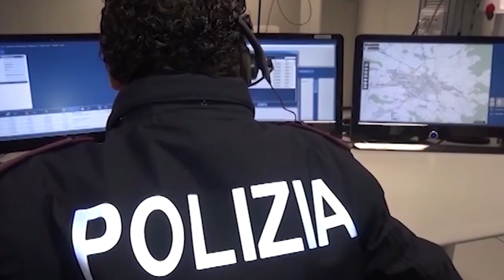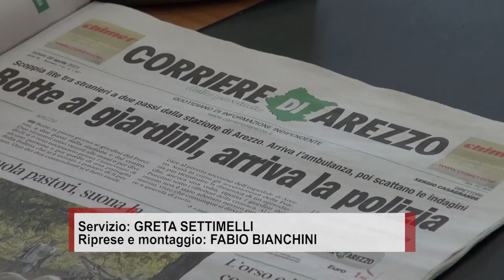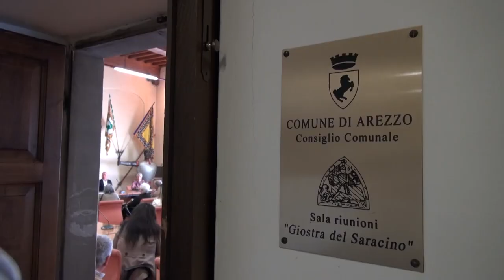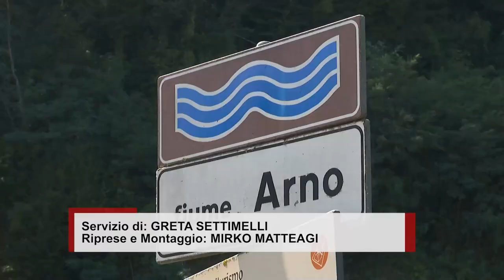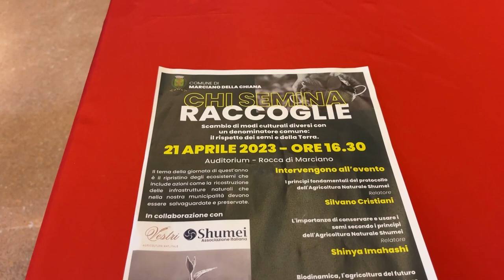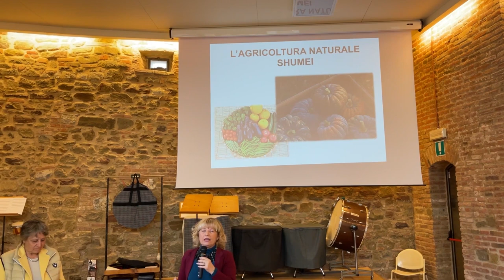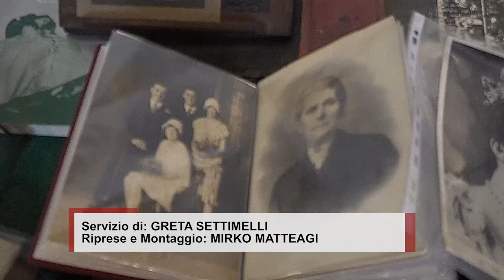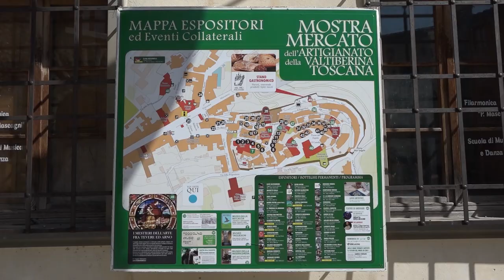tg sera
SOMMARIO

Dottoressa aggredita, Droandi: “Episodio gravissimo e siamo stanchi di vedere queste terribili situazioni”

Fermato dagli agenti, ladro si complimenta. “Siete stai più bravi di me!”

Il Corriere di Arezzo torna con una sede in città. L'annuncio durante la cerimonia dell'Aretino dell'anno

Giornata mondiale della terra. Il Consorzio ribadisce l’importanza di “curare” l'acqua e con essa l’ambiente

Tre giorni di Fiera per festeggiare il compleanno dell'Antiquaria

Ultima giornata del campionato di Serie C Gold con l'Amen Scuola Basket Arezzo che ospiterà lo Spezia Basket